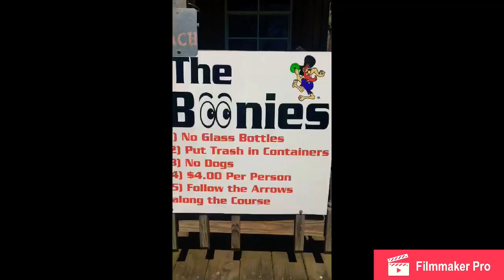Playing an awesome course in Indiana! We forgot to take the lids off the baskets today!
The Boonies Disc Golf Course in Akron, IN! A beautiful course with 40 different holes on the property. Two different 20 hole courses! (Red and Blue) Enjoy!